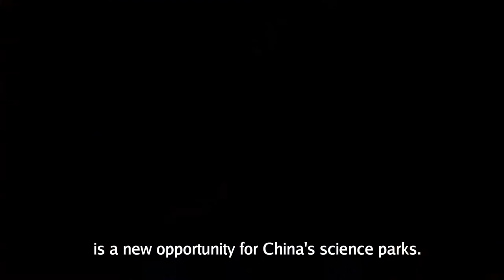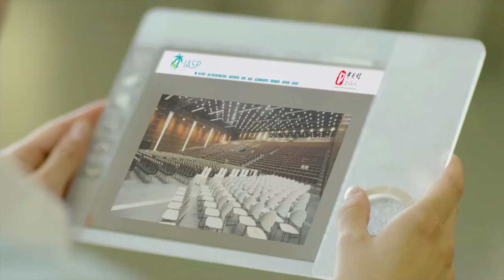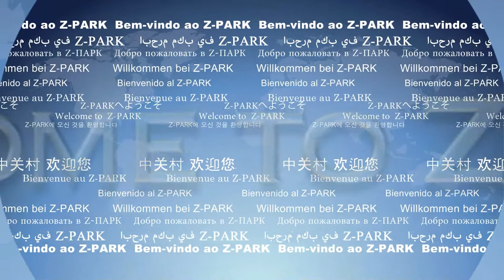IASP 2015 Beijing: New Technologies, New Industries, New Communities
The 32nd IASP World Conference "New Technologies, New Industries, New Communities" was organised by IASP Full member Zhongguancun Science Park (Z-Park ) and took place in Beijing, China, from 22nd - 25th September 2015.

For more information about the conference, Beijing, and Zhongguancun Science Park, please